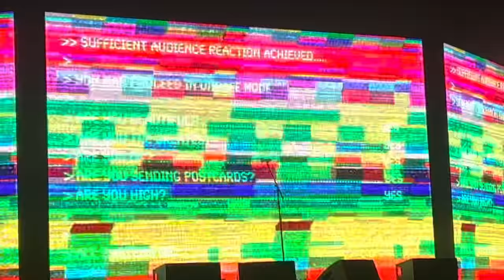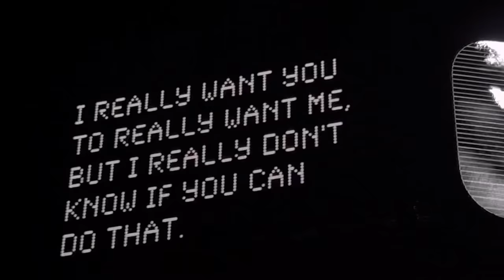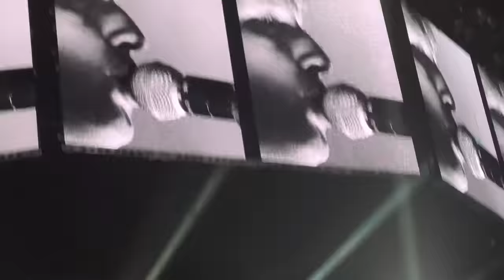James Blunt - The Stars Beneath My Feet Tour 2022 | Full Show - Vienna 11.04.2022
James Blunt - The Stars Beneath My Feet Tour 2022 at Stadthalle in Vienna Austria

00:00 Intro
00:54 Breathe
05:17 Wisemen
09:20 Carry You Home
13:33 Adrenaline
16:54 Talk
20:02 The Greatest
23:33 Goodbye My Lover
28:26 High
34:03 Smoke Signals
38:33 I Really Want You
41:50 Love Under Pressure
45:41 Postcards
50:42 So Long, Jimmy
55:11 Funny Intro
55:42 Same Mistake
1:01:10 Monsters
1:04:56 Coz I Luv You
1:10:17 You're Beautiful
1:14:30 Stay the Night
1:18:28 OK
1:24:50 Bonfire Heart
1:28:53 1973